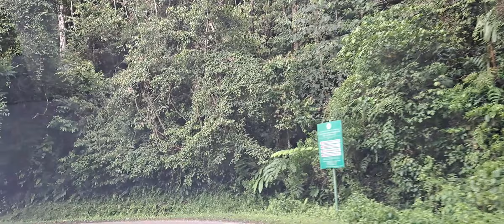Menikmati Indahnya Alam Perjalanan Puncak Palopo.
Menikmati Indahnya Alam Perjalanan Puncak Palopo. ‎@Abdurrahman Hasim

Waktu, Jam 14.57 WITeng